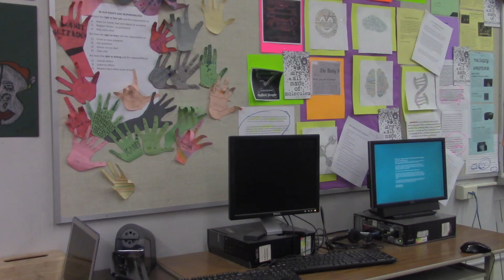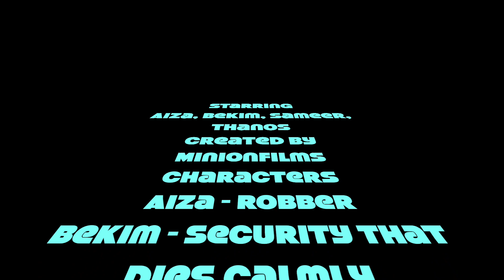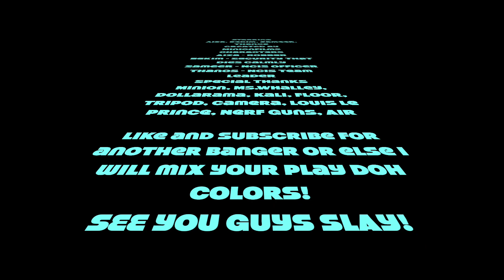GAB Jan19 The Minion Heist